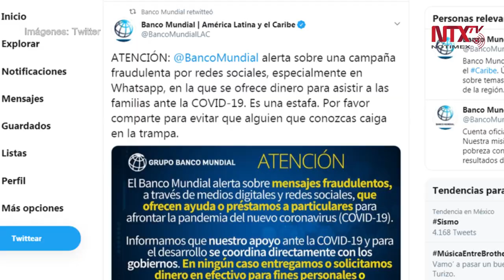Alertan de estafa por WhatsApp en la que ofrecen dinero del BM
El Banco Mundial alertó de “una estafa” por medio de una campaña en medios digitales y redes sociales, en la cual se ofrece ayuda de dinero por parte de la institución para apoyar a las familias para que afronten la pandemia del coronavirus (COVID-19).